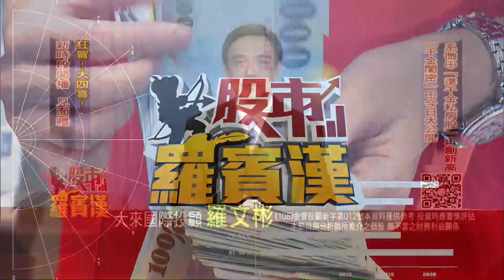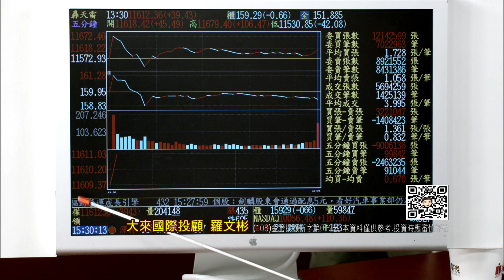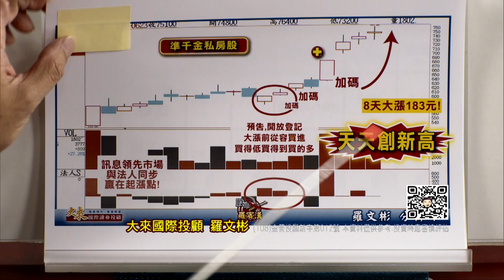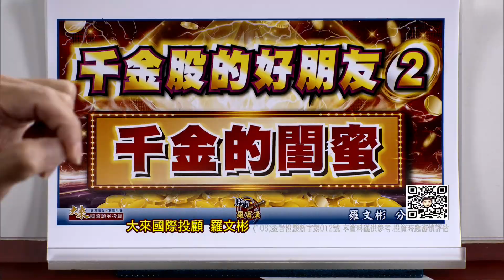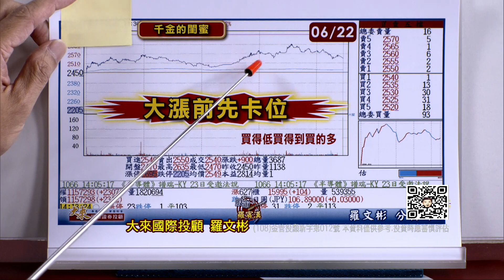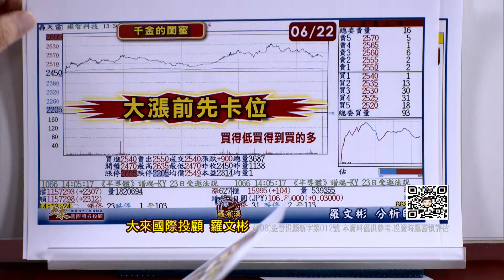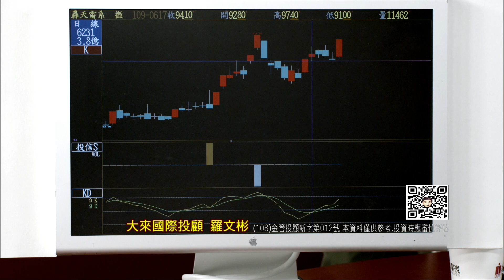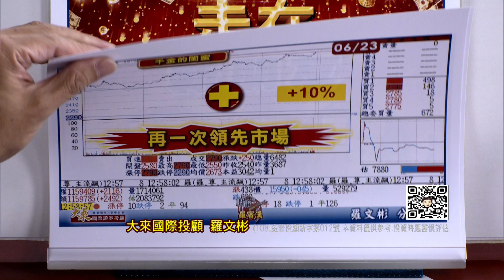20200623股市羅賓漢